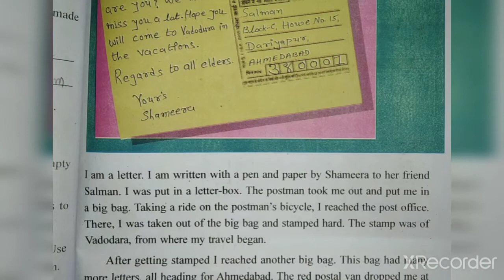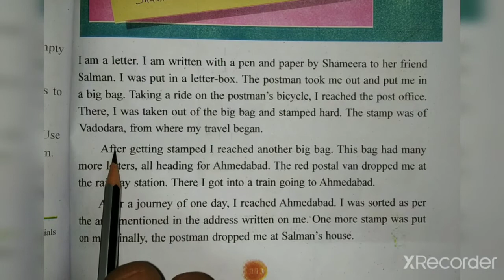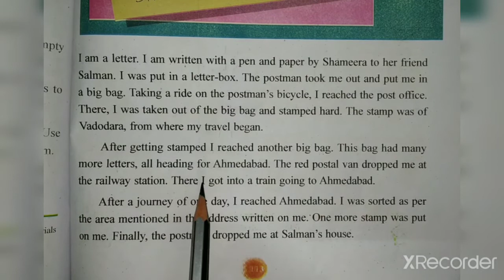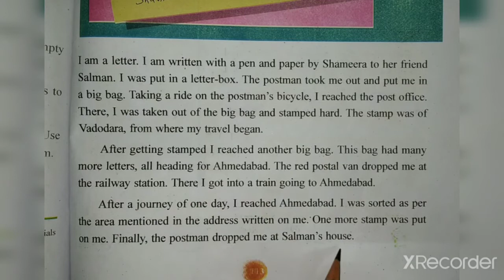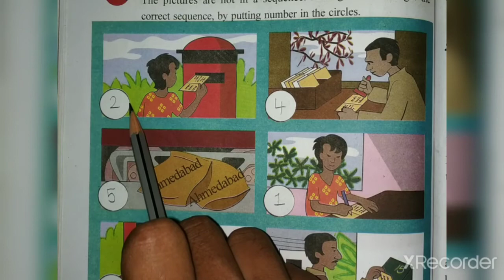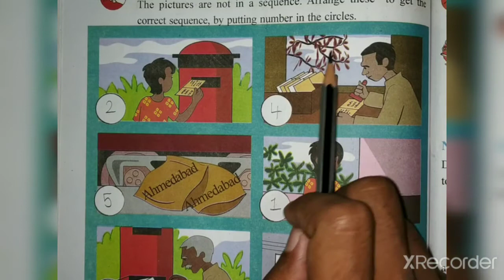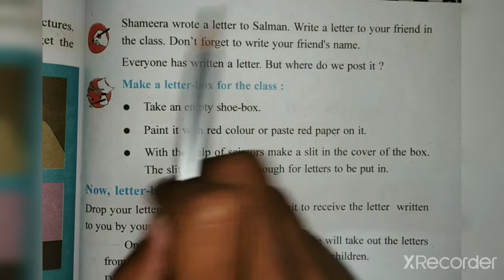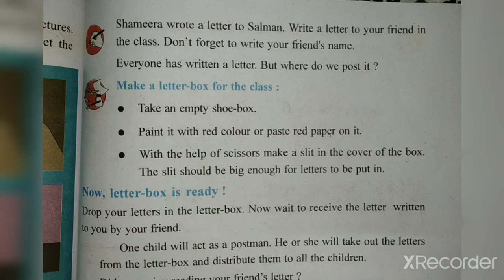STD-3 EVS CH-17 PART-1 (ENG MED)